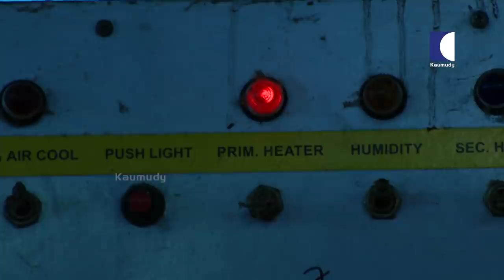Kuttanad Vazhakootathil nursery makes big profit from duck farming | Haritham Sundaram EPI 329